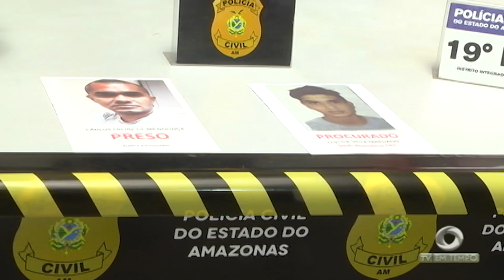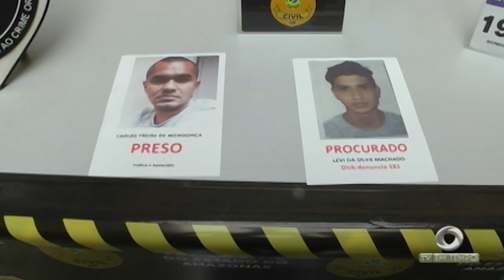Presos os suspeitos de participação no sequestro e homicídio do adolescente no Alvorada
03º BLOCO JORNAL 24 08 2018 - Presos os suspeitos de participação no sequestro e homicídio do adolescente no Alvorada